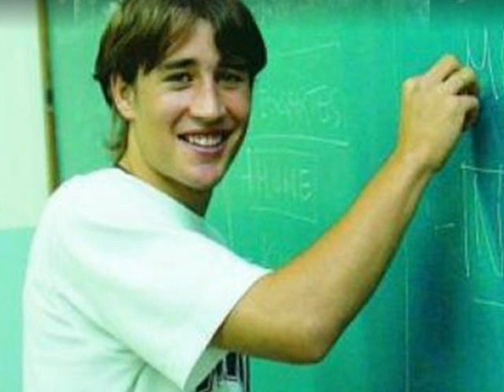Bojan Krkic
Olaa
Ste video Va dedicado a Irenne
El Nos Unio I nO nOS Separara